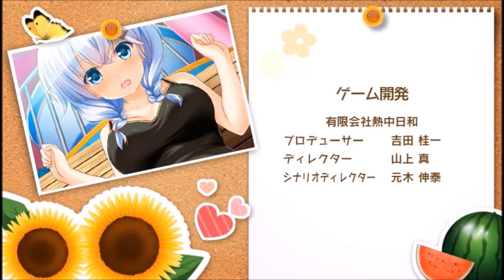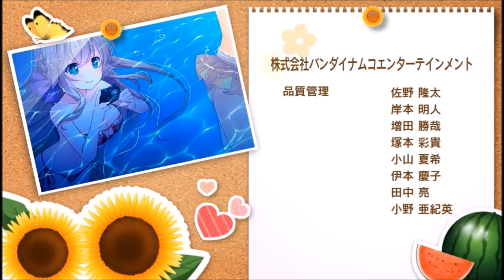PSVitaガールフレンド（仮）【婚活偏差値39の男がお送りするガールフレンド】その１５：夏の終わり 次回の攻略対象者募集！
コメントにて次回の攻略対象者を募集しています！

・パワプロ
・ドラクエ
・三国志
・スパロボ
などなど